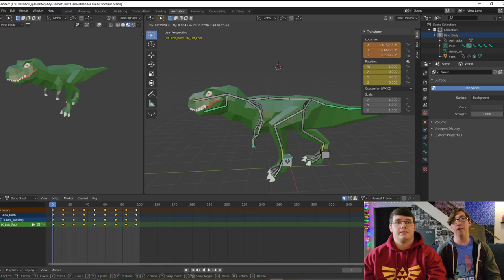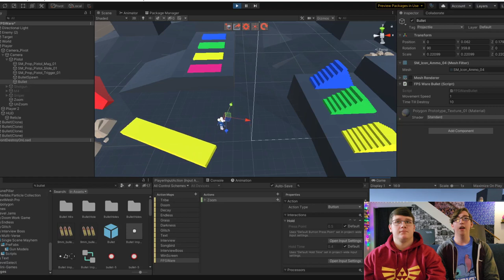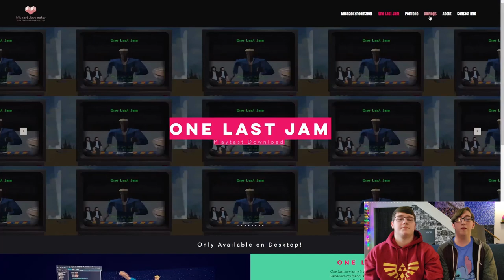One Last Jam - Developer Postmortem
Michael and Tyler take you through how they developed their Shawnee State University Senior Game Engineering Capstone - "One Last Jam"